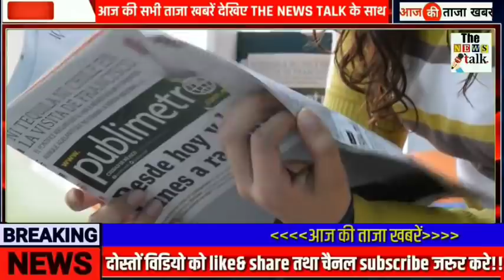अभी अभी : 8 मार्च 2021 की बेहद चौंकानेवाली खबर - taza khabre PM Modi, kisan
अभी अभी : 8 मार्च 2021 की बेहद चौंकानेवाली खबर, मुख्य समाचार - taza khabre PM Modi, kisan andolan # Today_breaking_news...

आज 8 मार्च 2021 आज की बडी़ खबरें | देश के मुख्य समाचार | 8 मार्च 2021 taza khabre PM Modi

Nonstop News ! आज 8 मार्च 2021 के मुख्य समाचार, PM Modi news, Today Breaking News, Headlines

Today Breaking News ! आज 8 मार्च 2021 के मुख्य समाचार, PM Modi news, GST, sbi, petrol, gas, Jio, 8 मार्च 2021 Nonstop News

Today Breaking News ! आज 8 मार्च 2021 के मुख्य समाचार, PM Modi_news​, GST, sbi, petrol, gas, Jio Today Breaking News ! आज 8 मार्च 2021 के मुख्य समाचार, PM Modi news, GST, sbi, petrol, gas, Jio Today_Breaking_News​ 8_March_2021​ मुख्य_समाचार​

Today Breaking News ! आज 8 मार्च 2021 के मुख्य समाचार बड़ी खबरें PM Modi, SBI, weather, Bank, CAB , Jharkhand Election result live Nonstop News | आज की ताजा ख़बरें | News Headlines | 8 March 2021 | Fatafat khabren || today news [WEATHER NEWS Today] सम्पूर्ण भारत का 8 मार्च 2021 का मौसम पूर्वानुमान